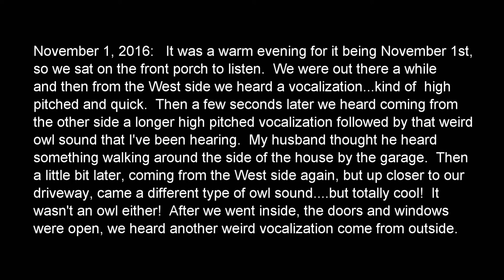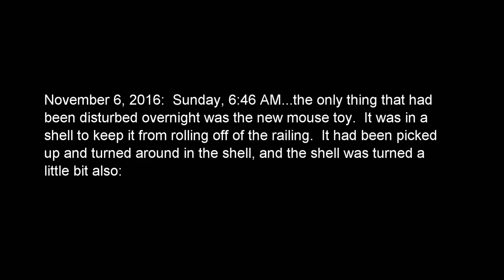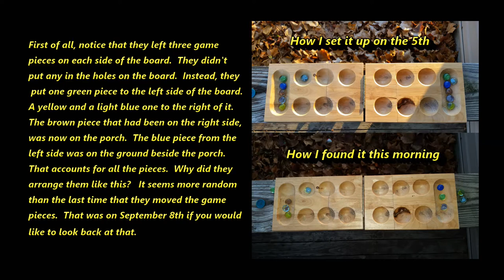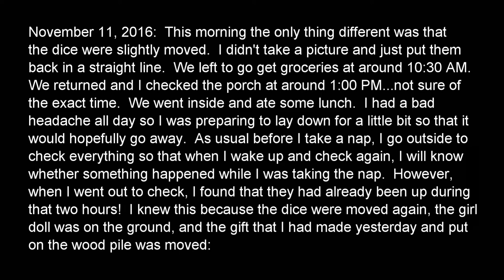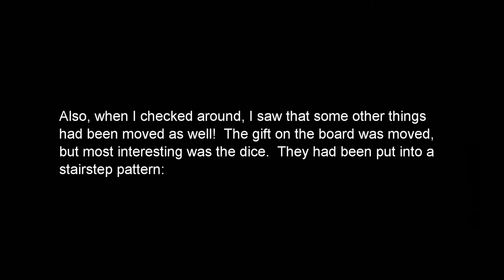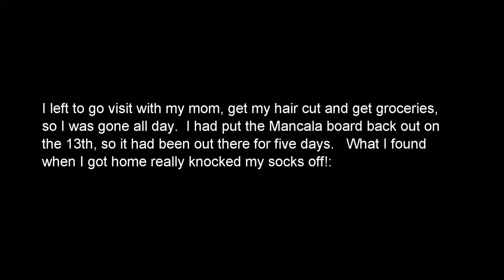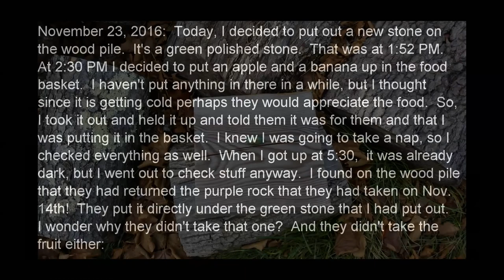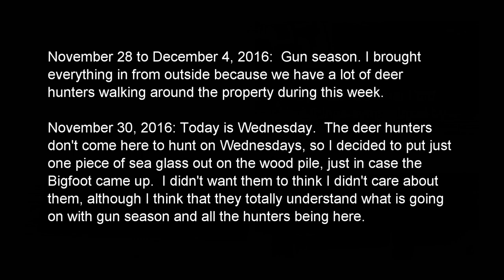My Bigfoot Diary Part 18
November 2016.  Communicating with Bigfoot, directly and indirectly! This Diary entry contains a couple of the most profound things that have happened so far!